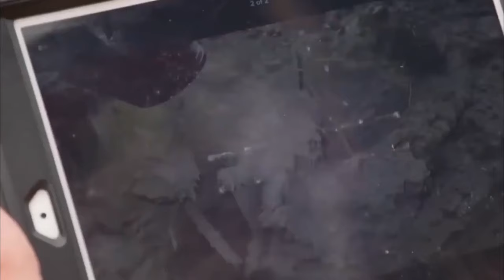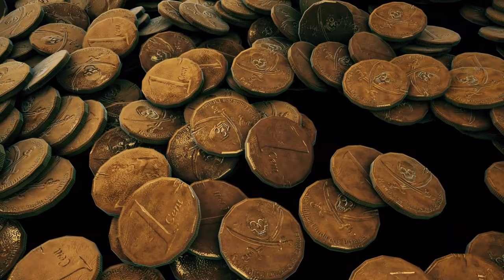The Curse of Oak Island: The Secrets of Lost Treasures Revealed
About Oak Island:
Located off the coast of Nova Scotia, Canada, Oak Island has been a source of fascination for treasure hunters and history enthusiasts for over two centuries. The island is believed to hold a hidden treasure that has eluded countless explorers, sparking numerous theories and speculation about what lies beneath its surface.

Unraveling the Mystery:
Our channel aims to provide you with in-depth insights, analysis, and updates on the ongoing search for the Oak Island treasure. We explore various theories, historical accounts, and scientific discoveries related to the island's enigmatic past. From the legendary Money Pit to intriguing artifacts and mysterious structures found on the island, we leave no stone unturned in our quest for answers.

What You Can Expect:
On this channel, you will find a wide range of content designed to keep you engaged and informed about Oak Island Lost Treasure. We feature exclusive interviews with experts, historians, and treasure hunters who have dedicated their lives to unraveling the secrets of this elusive treasure. Our videos also showcase exciting excavations, cutting-edge technology used in exploration, and compelling theories that shed light on the potential origins and nature of the treasure.

Join the Community:
By doing so, you will never miss an update or new video release. Feel free to engage with fellow enthusiasts in the comments section, sharing your thoughts, theories, and discoveries related to Oak Island Lost Treasure.

Join the quest to uncover the truth behind Oak Island's lost treasure!

🔮 About MIND BLOWN 🔮
MIND BLOWN is your go-to channel for mind-blowing videos that'll leave you saying, "Whoa, dude!" We're all about bringing you the most fascinating stories from the past, present, and maybe even the future. Brace yourself for shockingly cool content that'll blow your socks off! 🧦💥